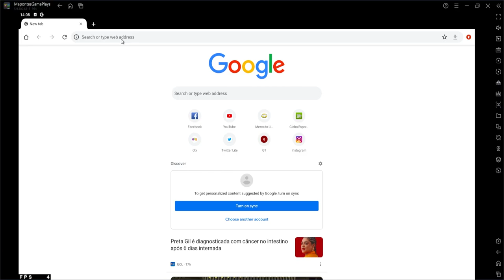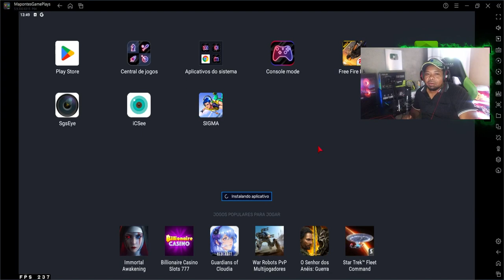FREEFIRE APK GLOBAL 2023 - ACIMA DE 150 FPS